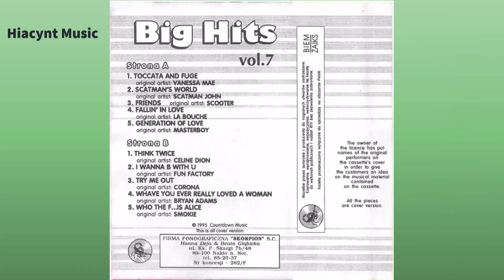Big Hits vol. 7 - Friends (1995) (cover Scooter - Friends) EURODANCE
Illegal cover of Scooter's song - "Friends" (1995). I found this cover on my "Big Hits vol. 7" cassette which was a compilation with unlicensed eurodance music covers (Scatman John, Masterboy, Scooter, etc.) made by polish music label "Skorpion"/"Countdown Music". I hope you will enjoy my upload!

Deck: Teac W-1200

The publication of this song isn't intended to violate the authors' copyrights, it was created and solely for archival purposes - the copyrights belong to the "Scooter" music band and to the "Skorpion"/"Countdown Music" music label.

© Skorpion/Countdown Music, 1995